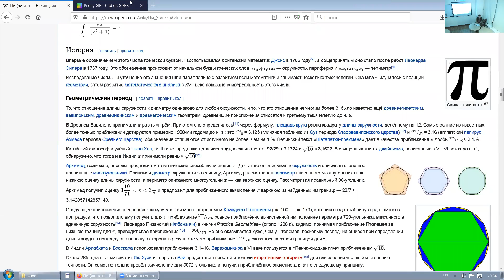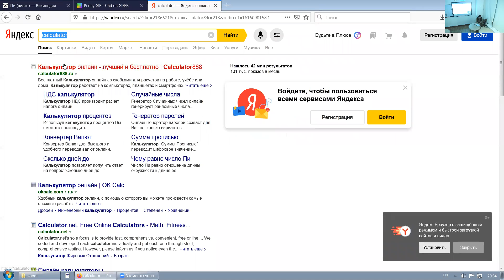Откуда взялось число π (Пи) или нахождение истины в длине окружности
Альтернативный подход к объяснению математики в частности решению задач по геометрии в котором вам не нужно ничего запоминать, а нужно стараться просто понять предмет. Надеюсь будет полезно для понимания учащимся школы от 6го класса.Наслаждайтесь ;p